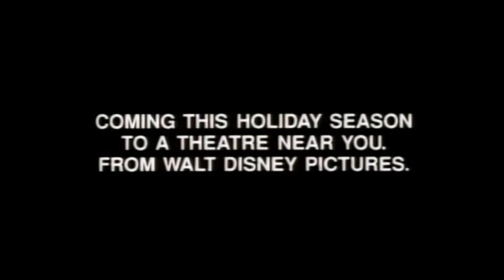Fairy Tail - Aladdin Trailer Remake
Disney Movie: Aladdin
Anime: Fairy Tail and Fairy Tail 2014
Casts or Actors:
Aladdin - Natsu Dragneel
Jasmine - Lucy Heartfillia
Abu - Happy
Genie - Gildarts Clive
Jafar - Laxus Dreyar
Saltan - Lucy's Dad
Couple: NaLu Natsu x Lucy
My other Aladdin Video Watch It:
I OWN NONE OF THE CONTENT USED IN THE VIDEO!!